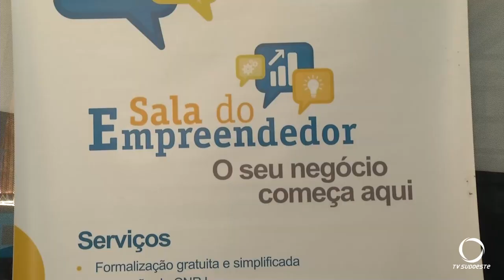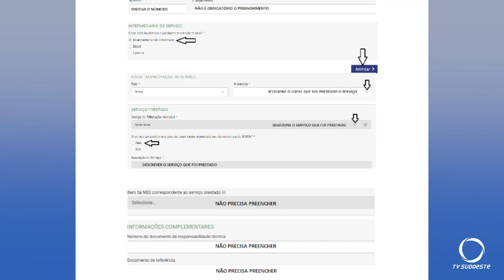MEIs poderão emitir notas fiscais somente pela Receita Federal a partir desta semana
Economia: A partir do dia primeiro de setembro, ou seja, nesta sexta-feira, os microempreendedores Individuais, os MEIs, passam a emitir suas notas fiscais eletrônicas pelo Emissor Nacional no site da Receita Federal.